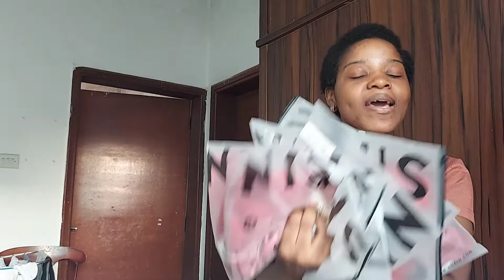Shein Haul/Trying my First Online Order /fun life with Bongben Melanie 🤗🤗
Hiiii guys😇😇😊😇😇😊😊🥰🥰
I believe you all are  fine
By His Grace

Buying my first order from Shein
the  joy  was  too much
stay tune and  watch the  video
what do you think about my outfits?
Thanks